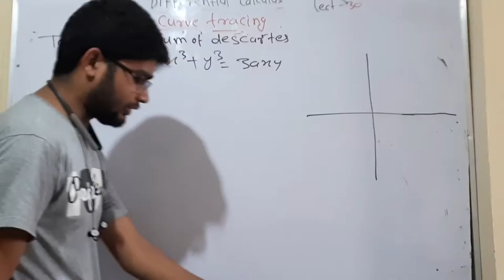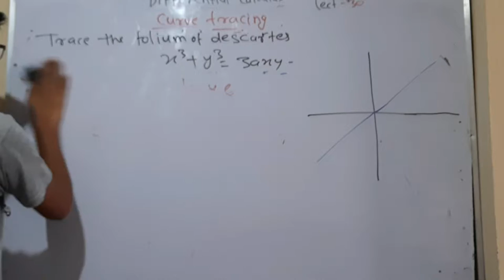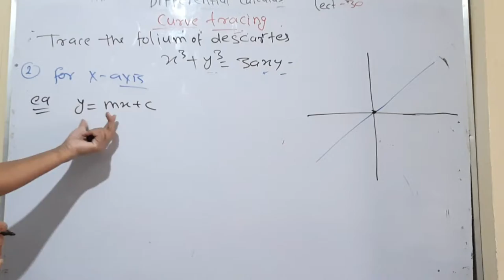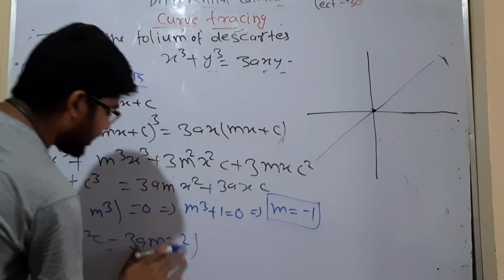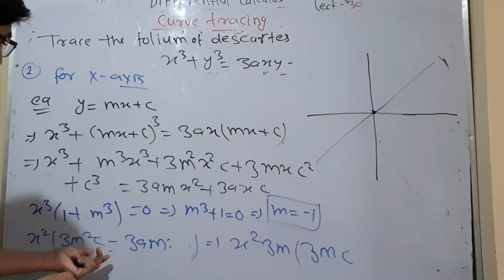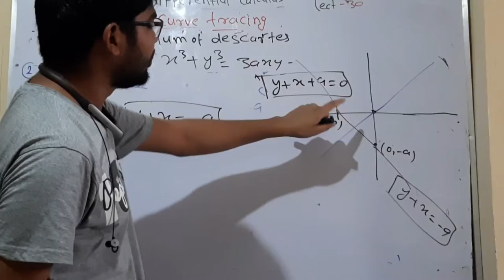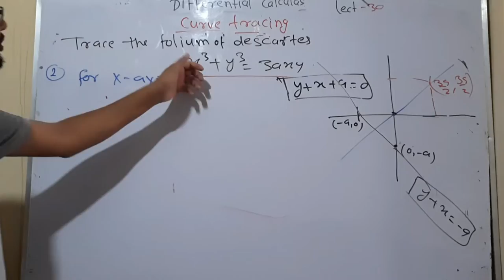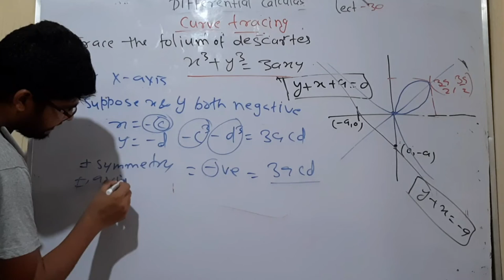differential calculas lect 30 by hitesh meena